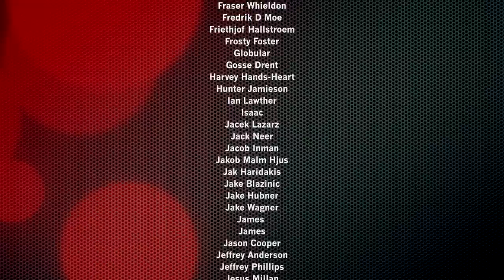Rating the LATEST Potential Next James Bond Actor | 2023 Edition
Turns out, you can throw a rock in a random room of actors and chances are you'll hit a potential Bond candidate! Here's my take on some of the recent and/or new names to be mentioned in the James Bond casting pool...